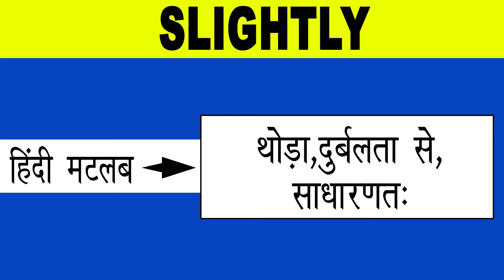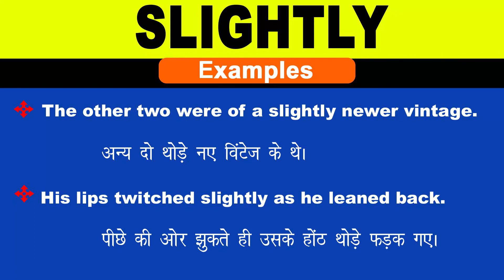Slightly Meaning in Hindi/Slightly का अर्थ या मतलब क्या होता है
Slightly meaning in Hindi
Slightly का अर्थ या मतलब क्या होता है
Slightly ka Matlab kya Hota hai
Slightly ka Hindi Meaning
Slightly explained in detail.